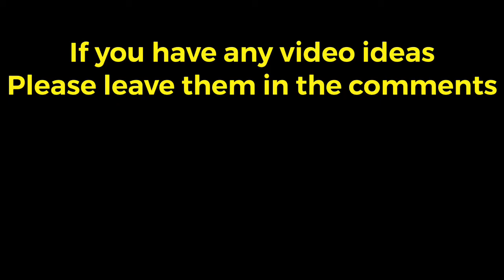Thanks! 200 subscribers video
If you have any video ideas, comment them!
I have a lot of school work so hard to make videos
Check out the playlist i have made.